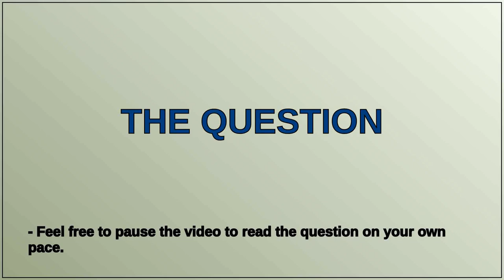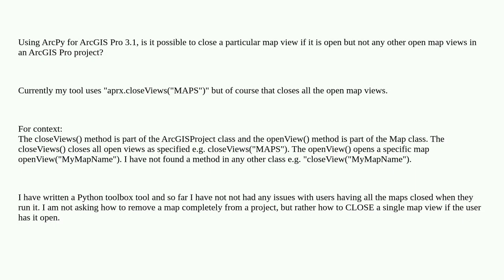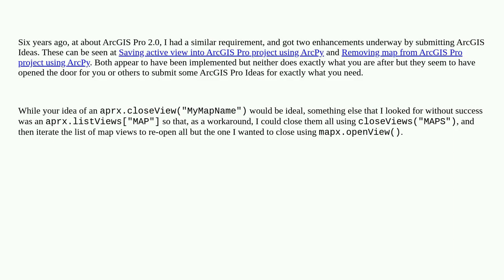Gis: Closing single map view in ArcGIS Pro using ArcPy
Closing single map view in ArcGIS Pro using ArcPy

A special thanks goes out to the community

  arcpy arcgis-pro python-toolbox